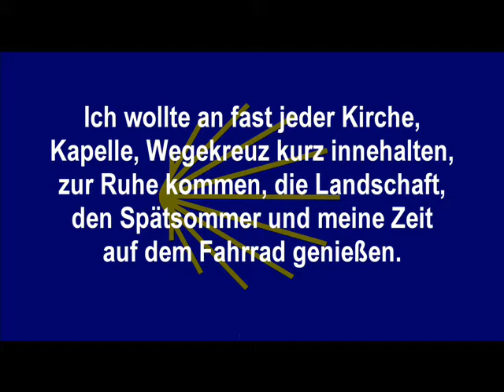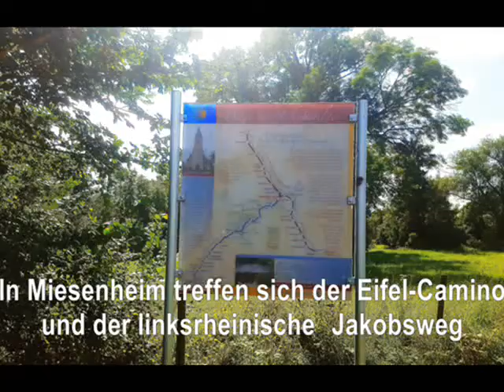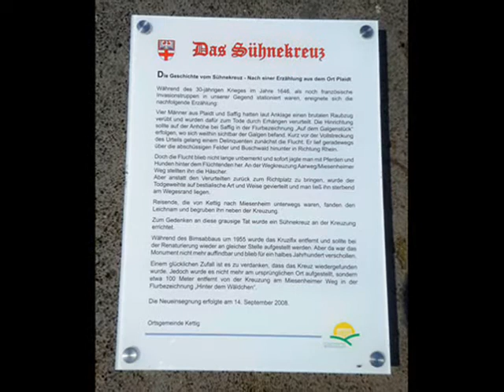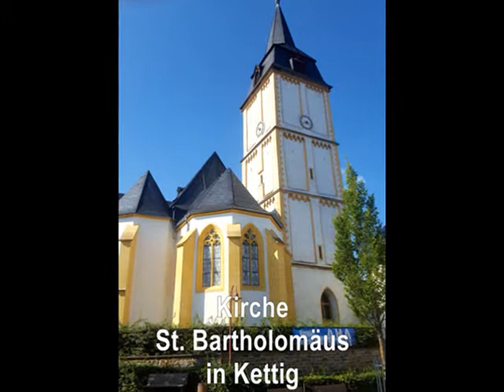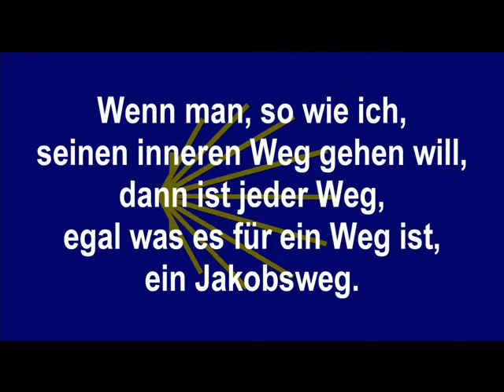Mein persönlicher Jakobsweg mit dem Rad in der Eifel, Teil I (IngA auf Yamaha-Keyboard PSR-S900)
Fotos: IngA

Mein persönlicher Jakobsweg mit dem Rad in der Eifel, Teil I
(ca. 30 km mit ca. 200 Hm - Strecke musste ich kürzen, da die Schaltung kaputt ging)

Am 02. September wollte ich eine Etappe des linksrheinischen Jakobsweges von Miesenheim (Anreise mit der DB) bis nach Mülheim-Kärlich, und ab da, die restlichen Kilometer nach Hause pilgern.
Leider streikte die Bahngewerkschaft GDL, so dass ich beschloss, meinen "persönlichen" Jakobsweg mit dem Fahrrad zu machen.

Ich wollte an fast jeder Kirche, Kapelle, Wegekreuz kurz innehalten, zur Ruhe kommen, die schöne Landschaft im Spätsommer und diese kleine Auszeit auf meinem geliebten Fahrrad genießen.

Einfach mal DANKE sagen ...

Wenn man - so wie ich - seinen inneren Weg gehen will,
dann ist jeder Weg,
egal, was es für ein Weg ist,
ein JAKOBSWEG!

"Wohin Du auch gehst,
geh' mit Deinem Herzen!
Der Weg liegt in Deinem Herzen!"

Buen Camino --- DANKE FÜR ALLES!

In Liebe

IngA